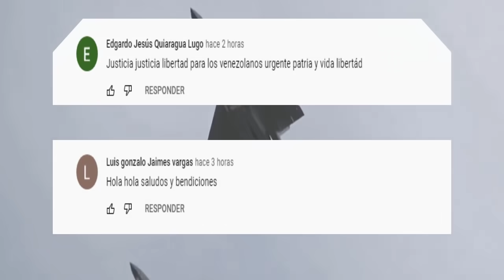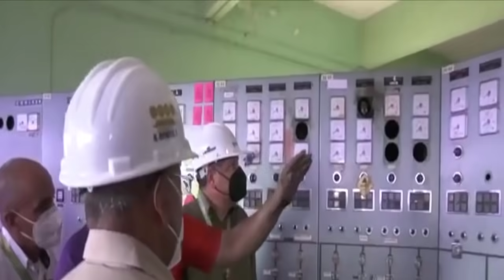MADURO APUNTO DE SALIR DE MIRAFLORES